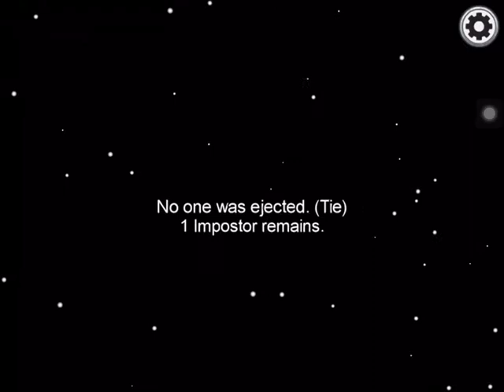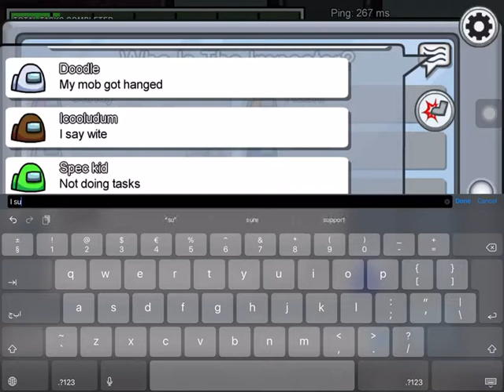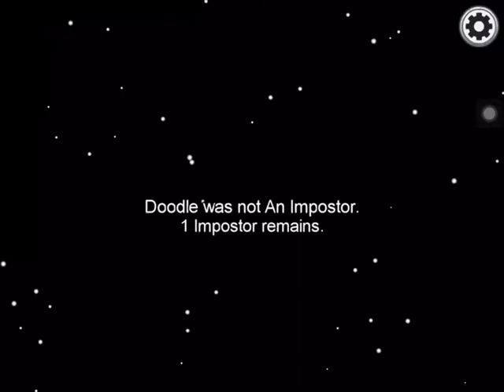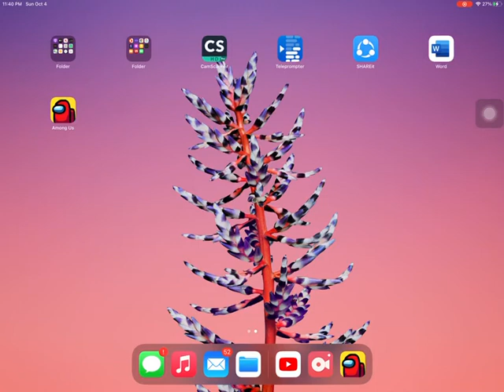Playing among us (episode )1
I getting betrayed by my friend and also helping him to win the match